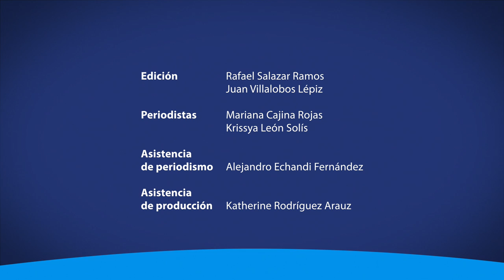Plan Intermunicipal Urbano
Entrevista especial con el Dr. Rosendo Pujol Mesalles. Investigador en ProDUS UCR.